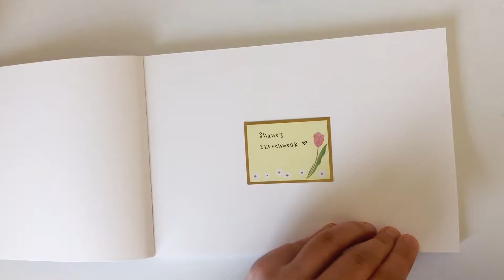starting a new sketchbook after almost 4 years (setup + first page)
thank you for watching! i finally finished a sketchbook i had started in 2017, so it was time to start a new one. i found a super cute drawing pad from 10x10 while on a shopping trip with my mum and brother, and thought it might be fun to do a little video for this channel. i think it will mostly be drawings of skies since that's the art phase i'm in right now, but we'll see!